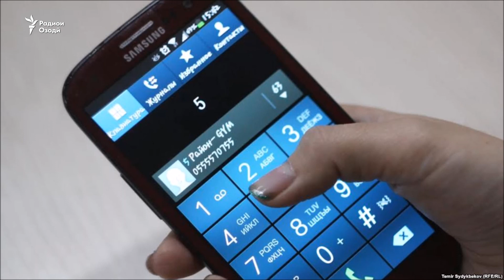Нармафзор барои тамоси мустақим бо вакилони мардумӣ